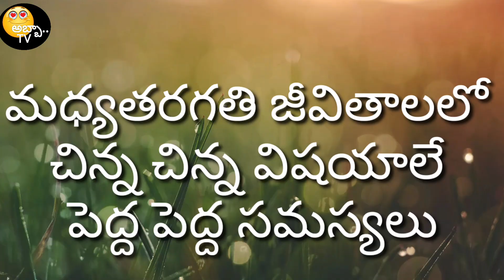penne raa జీవితం.. || పెన్నే రా జీవితం...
penne raa జీవితం..,
పెన్నే రా జీవితం...||